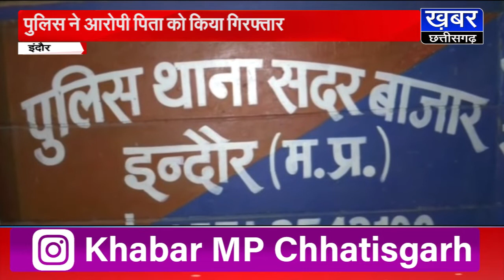INDORE में कलयुगी पिता की शर्मनाक करतूत,शराब के नशे में नाबालिग बेटियों से करता था ये गंदी हरकत